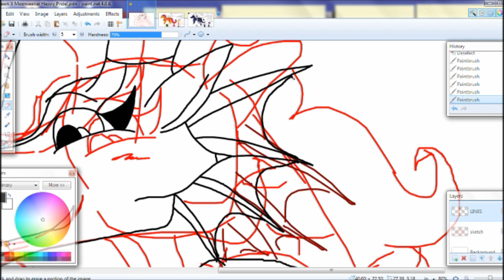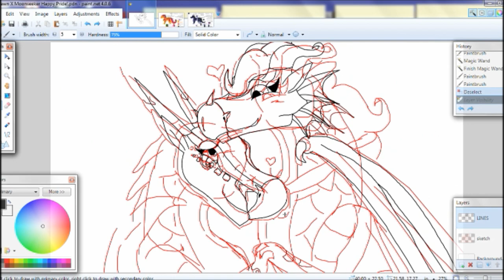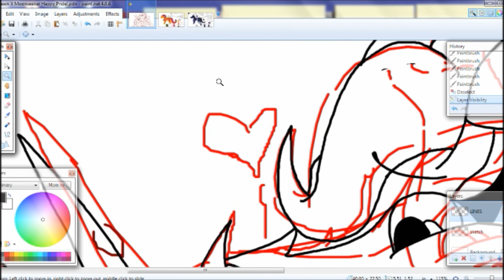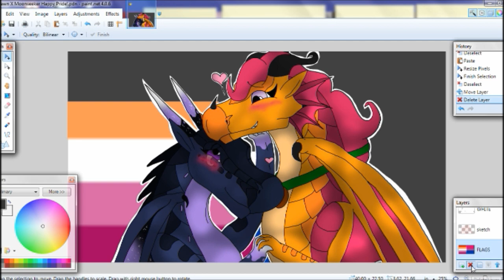[SPEEDPAINT] 【Happy Pride!】Dawn X Moonseeker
Woo Happy Pride Month from these 2 beautiful girlfriends!
I love them so much ;0;

The recording froze up really badly when it came to colouring this and I had to edit that all out, which is why so many chunks of the video are missing ;0;

If you're not familiar with these 2, Moonseeker is a NightWing and Dawn is a SandWing/RainWing hybrid. Moonseeker is a lesbian and Dawn is bi.
Tried giving Dawn a longer neck like a RainWing, but I think I prefer it shorter.

Any rude comments will be removed.

I've also been posting some 'traditional' pencil art on there recently if anyone's interested :3

In other news, I've finished another 30 seconds of my PMV :D

Song: Kiss Me by Sixpence None The Richer